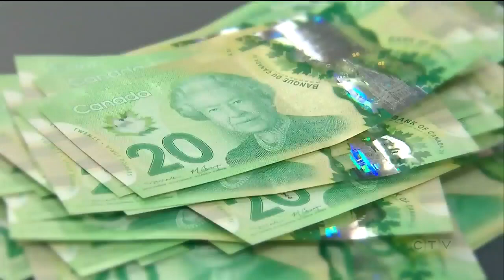Can you afford to retire in Canada? | CTV National News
A new survey embodies the stresses many Canadians are facing when it comes being able to afford retirement. Melanie Nagy has more.